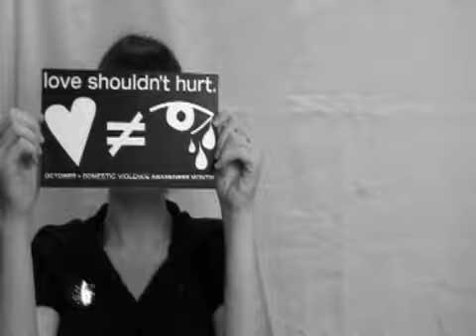Thursdays in Black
Staff from The Center for Women and Families on why they wear black clothes on Thursdays during Domestic Violence Awareness Month in October. Join them!